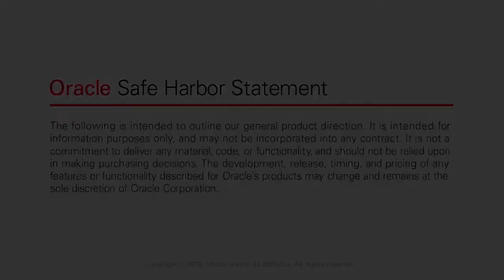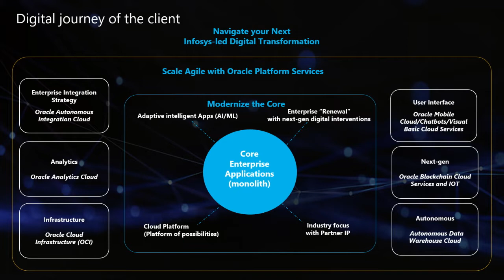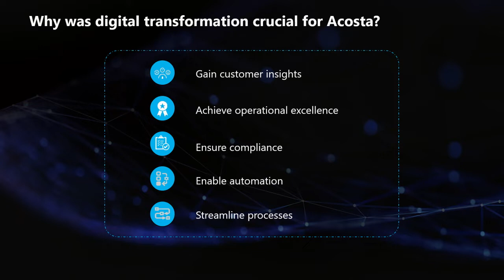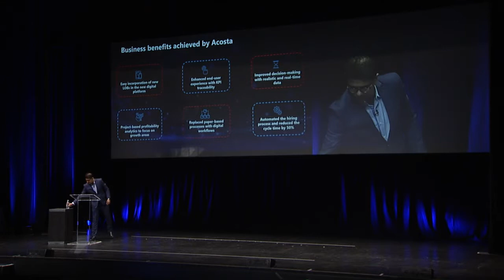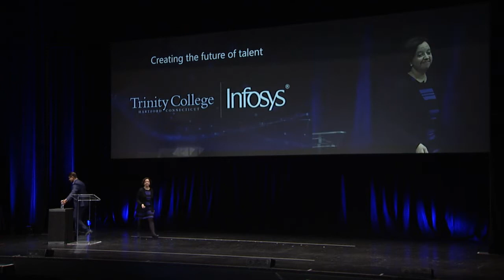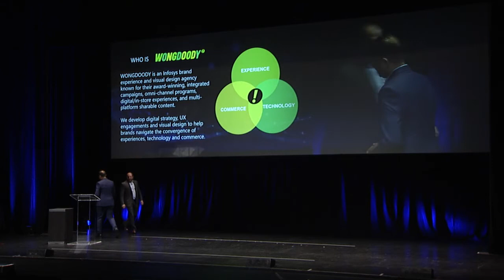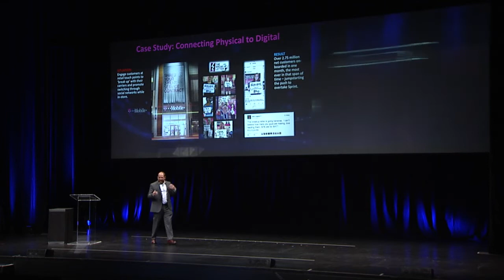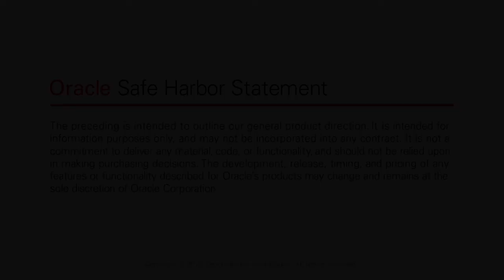Modernize the Core, Amplify Experience: Oracle OpenWorld 2018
To stay relevant and grow in an ever-changing and disruptive environment, businesses need to be reimagined. Learn how enterprises that succeeded in amplifying customer experience went beyond traditional ways to modernize the core and refactor talent in this Oracle OpenWorld 2018 Executive Solution Session.